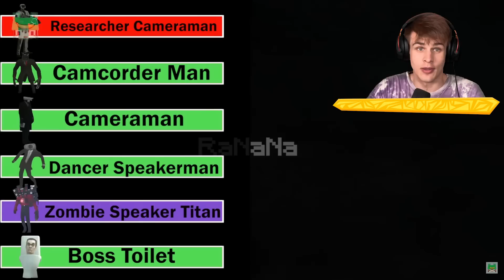EPICKÝ Skibidi Toilet ZÁPAS...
Originální video - Credits (Original video)

I will gladly take down the video. Thank you!